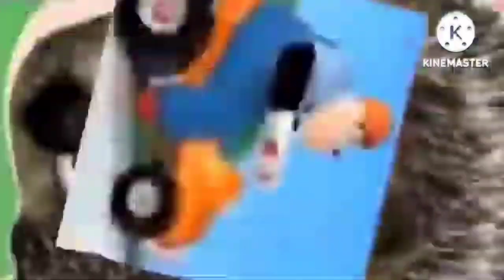sunny bunny race add round 17